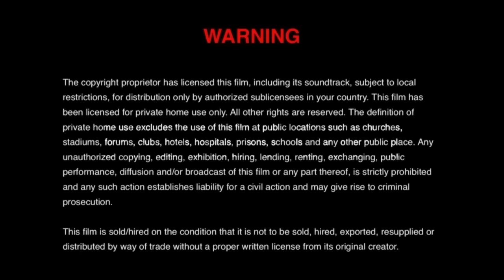IL M'A UTILISÉ POUR UN RITUEL D'ARGENT MAIS JE DOIS VENGER MA MORT 1 - FILM NIGÉRIEN EN FRANÇAIS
Vous apprendrez en regardant ce film. C'est un film nigérian en français | Film Nollywood en français | Film africain en français